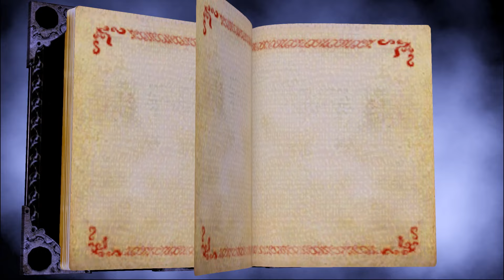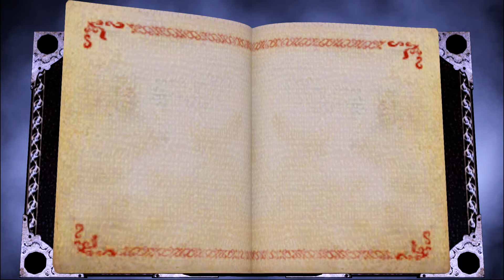Sonic And The Secret Rings Remake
Made By➣ KumaPauZ

_________________Follow Me_________________

Intro Made By➣fahyda